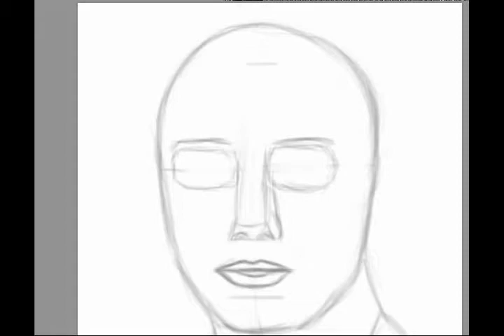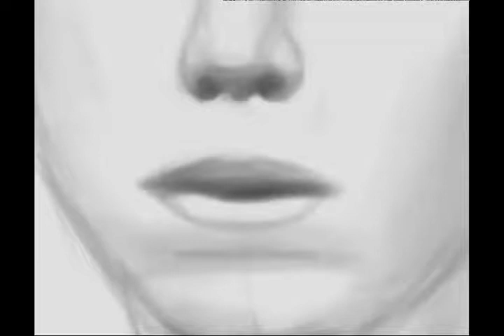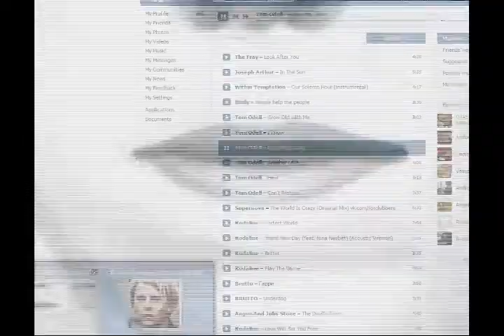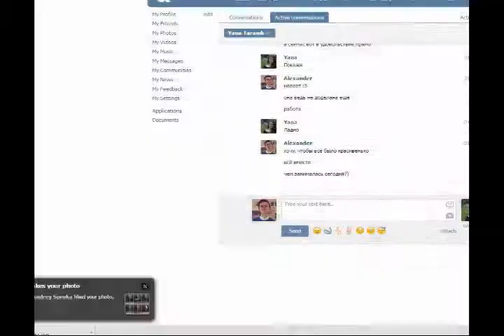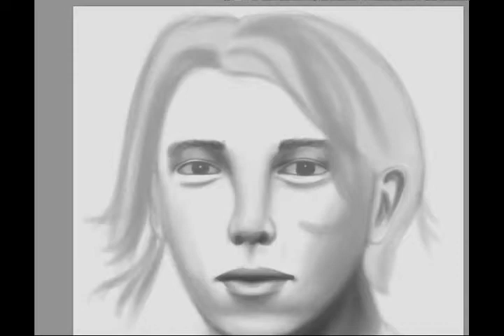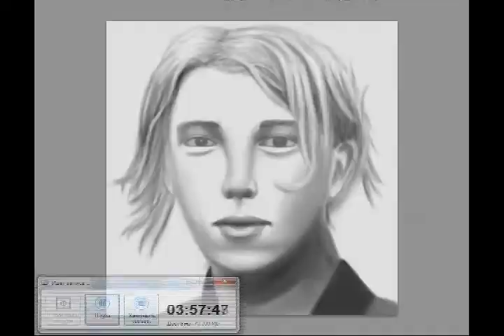Tom Odell. Speedpainting by Gizzmo.